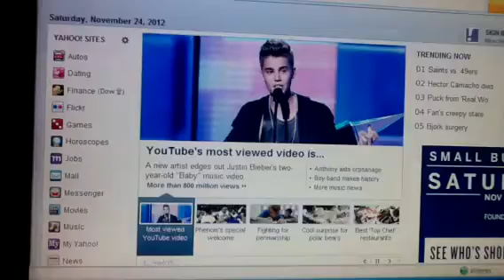Response to Justin bieber having most viewed video on YouTu